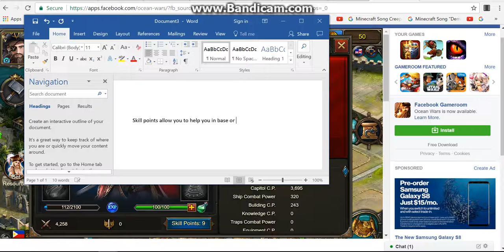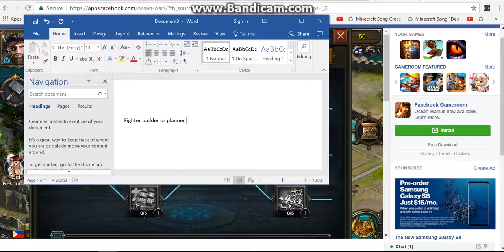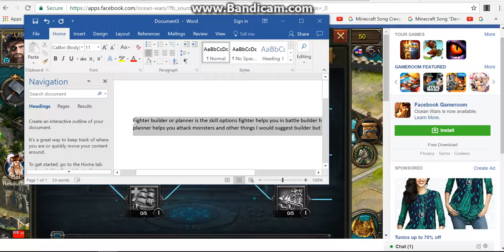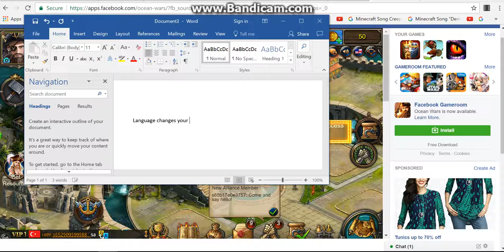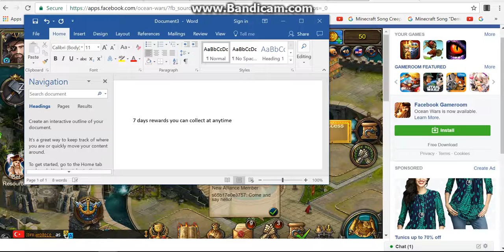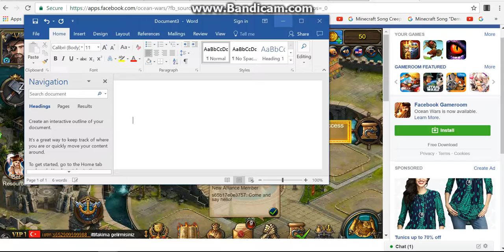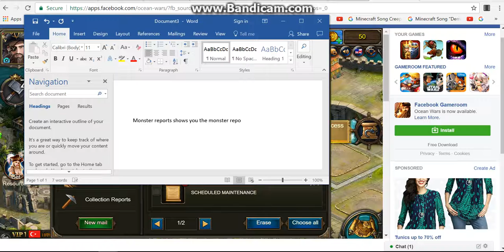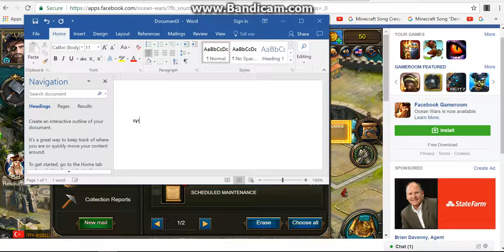Ocean wars gameplay tutorial part 5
What does alliances have in store for you?  Turn on notifications for my channel.